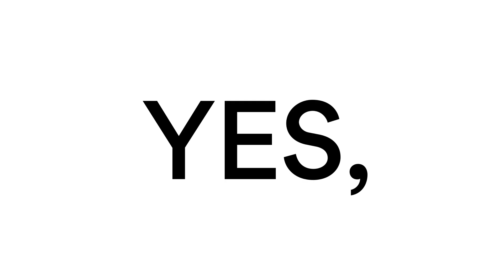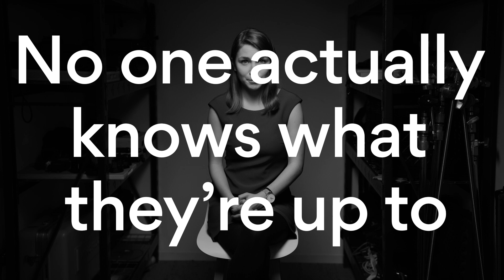How ready is the U.S. for a North Korean missile attack?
One big thing you need to know about a nuclear attack from North Korea is how we defend ourselves.

WHY IT MATTERS:
It matters because everyone consistently underestimates North Korea’s capabilities. North Korea has launched 23 missiles in the last year and 16 tests since February. Two of those flew over Japan, and a bunch of them are suspected to have been intercontinental ballistic missiles.

BOTTOM LINE:
The U.S. is ahead of North Korea’s nuclear capability when it comes to the offensive realm, but if North Korea attacked the U.S. today, we might not be able to defend against the threat.